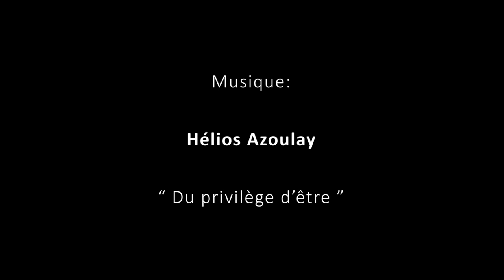« HORS-SCÈNE • LA TIRADE » d'Amandine ROUSSEAU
Découvrez le « HORS-SCÈNE • LA TIRADE » d'Amandine ROUSSEAU, autrice, metteuse en scène et comédienne (en alternance) de « Pourquoi Blanche Neige ne se réveille pas ? La fantastique enquête écolo » qui est à l’affiche du Théâtre de la Contrescarpe. (Informations sur le spectacle

➡️ Amandine Rousseau vous propose une tirade de "Rien, plus rien monde" de Massimo Carlotto (mise en scène de Fabian Ferrari), spectacle qu'elle a interprété au Théâtre de la Contrescarpe en 2016, 2017 et début 2020. (Informations sur le spectacle

🎵 Musique originale « Du privilège d'être » ©️ Hélios Azoulay

©️ Théâtre de la Contrescarpe
5, rue Blainville 75005 PARIS